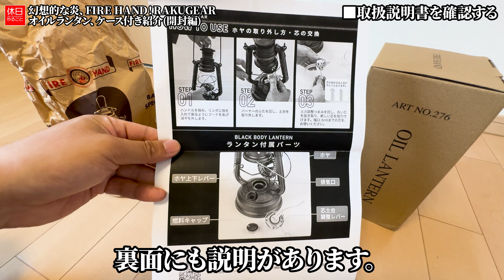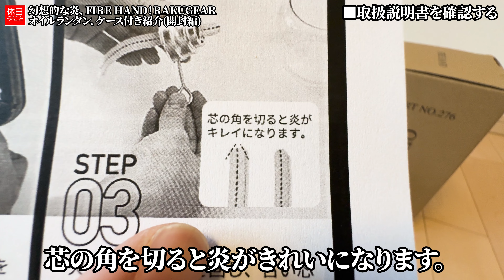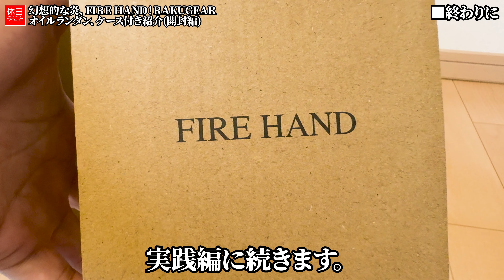1572-1【キャンプ】【4K】幻想的な炎、FIRE HAND！RAKUGEAR 2024年新商品 オイルランタン、ケース付き紹介(開封編)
RAKUGEAR 2024年新商品 オイルランタン、ケース付きを紹介します。
持ち運び用の取っ手がついています。燃料タンクは大きめでたくさん入ります。
横のレバーを下げるとホヤが上がります。思った以上にワクワクするギアです。

目次：
0:00:00 ■はじめに
0:00:22 ■ケース周りを確認する
0:01:30 ■箱周りを確認する
0:02:48 ■ギアを開封する
0:03:46 ■ギアの特徴を確認する
0:05:58 ■取扱説明書を確認する
0:07:46 ■使い方を確認する
0:09:04 ■芯の交換方法を確認する
0:10:42 ■ギアを片付ける
0:11:29 ■終わりに

ギアや場所の詳細はこちら：

[NEW]
RAKUGEAR 2024年新商品 オイルランタン、ケース付き